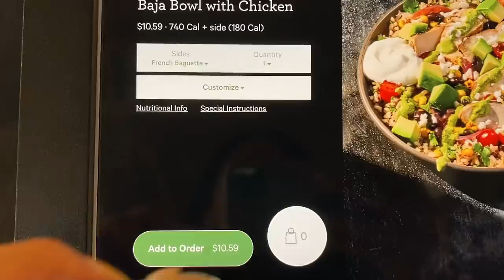What I Eat In A Day (Living with Food Freedom)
I share my day to day life on IG Story, follow me there if you want to see what I'm up to! ▹
▹ FOOD IG! ‣@StephsHollowLeg

🏋🏻‍♀️🏡 AT HOME PROGRAM
Beginner to Advanced (All Levels)

🔹Amazon Leggings
⬜️ BEST PROTEIN OF ALL TIME (What I use in my oatmeal)

Stephanie Buttermore
13245 Atlantic Blvd
Suite 4-242
MUSIC ▹
▹Music by vv e r e vv o l f - Sugar & Spice
FAQs ▹
1.What is your ethnicity?
    ‣ Mom is Thai and Dad is Canadian..Eh?
2. How tall are you?
    ‣ 5'4"(and a half 🙃)
3. How old are you?
    ‣ 31
3. What did you research?
4. Is Jeff your boyfriend?
    ‣ Duh
5. Is that your real hair?
    ‣ Yes
AYOOO!! My name is Stephanie Buttermore and in a few words I am a fitness enthusiast but a scientist at heart! My Ph.D. is in Pathology & Cell Biology and my research focused on the molecular mechanisms that drive ovarian cancer progression. You can read more about me and my dissertation on my